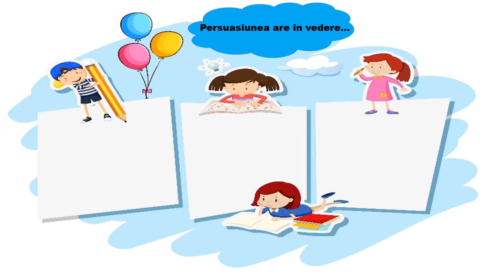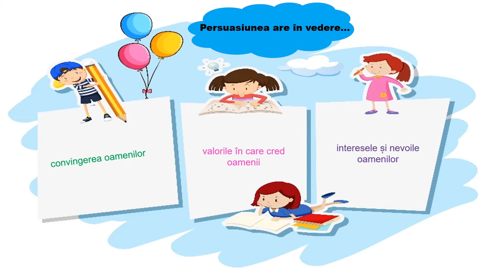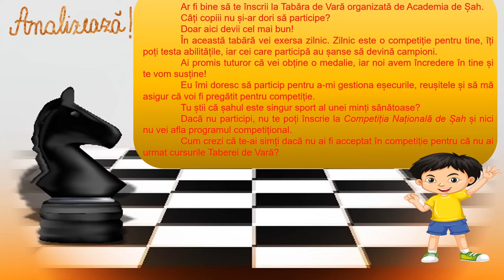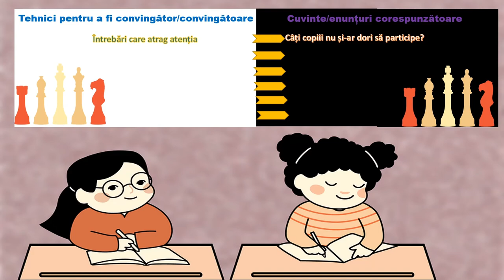Persuasiunea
Materialul realizat în aplicația PPT, exportat ca video mp4 are ca scop cunoașterea diferenței dintre persuasiune și manipulare.
Resursa poate fi folosită în cadrul unității de învățare ”Argumentarea unui punct de vedere personal” determinându-i pe elevi să-și exprime liber opiniile cu ajutorul argumentelor.
Resursa are rolul de a identifica ce este un discurs persuasiv, cum poate fi convinsă audiența, iar pe baza acestui aspect, elevii formulează întrebări referitoare la preocupările actuale sau la problemele concrete.
Prin intermediul acestei resurse, elevii identifică factorii care influențează modul în care oamenii sunt convinși să-și schimbe acțiunile sau convingerile.
De asemenea, elevii își dezvoltă abilitatea de a comunica într-un mod persuasiv, necesară în orice aspect al vieții. Atât persuasiunea, cât și manipularea fac parte din viața elevilor, iar aceștia trebuie să conștientizeze că situațiile scăpate de sub control pot face rău.
Concepte-cheie: persuasiune, manipulare, argumente, valori, etc.